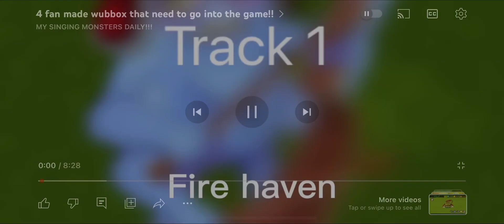Fire haven wubbox